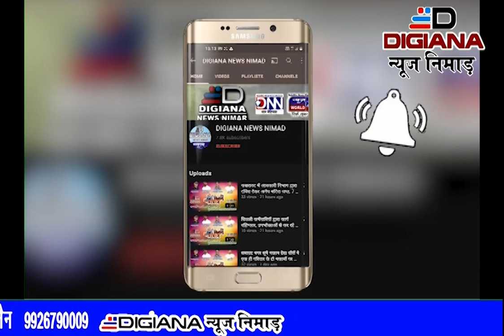लोक गायक प्रल्हाद टिपानिया ने कबीर दास जी के भजनों की दी प्रस्तुति